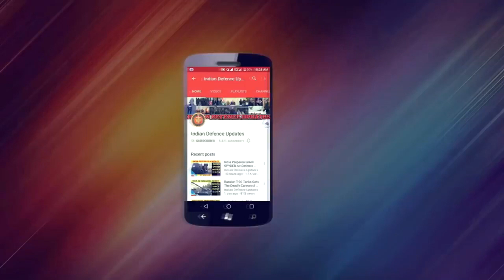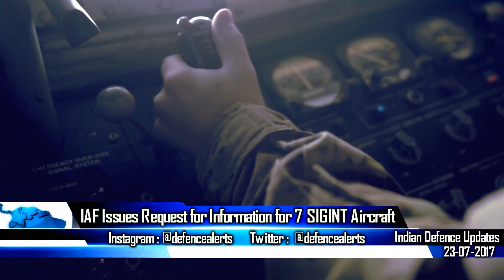Indian Defence Updates : German Submarine Full ToT India, SIGINT Aircraft India, IAF PC7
Today's Top 3 Latest Headlines on Indian Defence Updates shows you the following exclusive news on Indian Defence :

1. Swiss firm not extending maintenance deal for India's PC-7 trainers.
According to a Ministry of Defence official, The maintenance contract for the Indian Air Force's 75 PC-7 Turbo Trainers will not be extended.
The aircraft, manufactured by Pilatus Aircraft of Switzerland and acquired in 2012, was under a maintenance deal that expired in December 2016.
The official also added , that The follow-on guarantee of further 36 months beyond December 2016 is not being cleared by MoD on grounds of steep price.

2. Indian Air Force Issues Request for Information For 7 SIGINT Aircraft.
The Indian Air Force has floated out a Request for Information (RfI) for seven signals intelligence (SIGINT) and communications jamming aircraft.
As per the requirement, IAF is looking for five aircraft that should be suitably integrated by original equipment manufacturer (OEM) and certified for signal intelligence (SIGINT) and communications jamming (COMJAM) duties and other two for SIGINT role
The IAF intends to push forward the contest with a possible RFP in the second quarter of 2018 and a stipulated delivery start 24 months from contract signature

3. Germany's ThyssenKrupp Marine ready for complete Tech Transfer of Stealth Submarines.
German conglomerate ThyssenKrupp Marine Systems is banking on its vast experience in design and construction of submarines / and the fact that it has delivered subs for coastal and blue water deployment to the navies of 19 countries, to help deliver India’s next-generation submarines, the P-75(I).
Gurnad Sodhi, Managing Director, ThyssenKrupp Marine Systems India said, ThyssenKrupp Marine Systems will be happy to provide complete transfer of technology  to the Navy for the AIP system for P75-I.

This video shows you all the Top 3 Latest and Exclusive Indian Defence News. It covers the defence news of all the indian armed forces, Indian Army, Indian Air Force,Indian Navy, BSF, NSG, CRPF, ITBP, etc.This version keeps the viewer updated of every small developments related to Indian Defence. All the news are published in reputed media sources.

About : ' Indian Defence Updates ' is a very dedicated and professionally managed YouTube Channel that publishes the latest news related to Indian Defence from genuine reputed media sources with correct information.